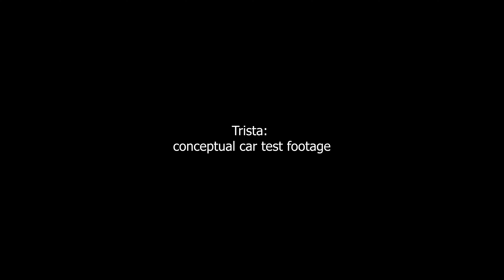Trista: conceptual car footage 4K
Conceptual car test footage for the upcoming Depression awareness short film "Trista"